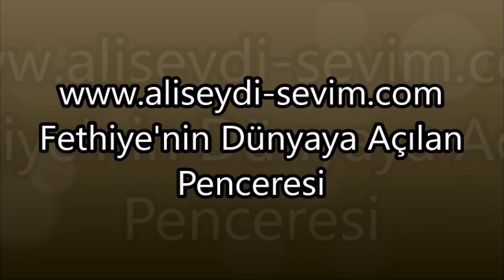Yama Dağı 14 Temmuz 2018 (2)